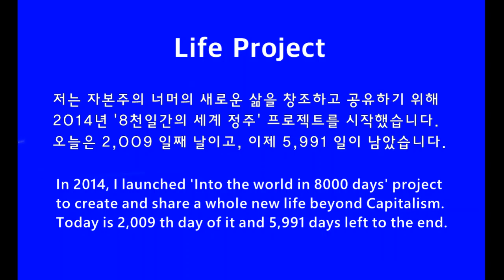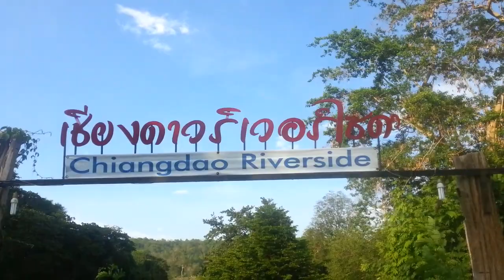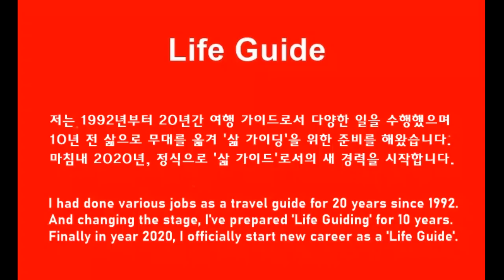오후 산책 Afternoon Walk at riverside